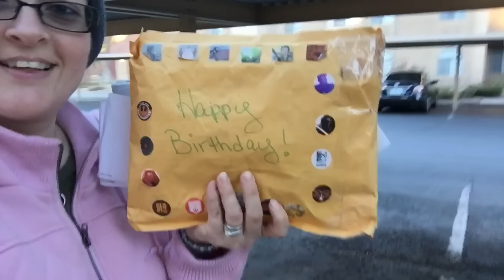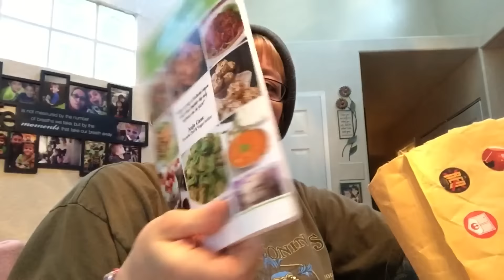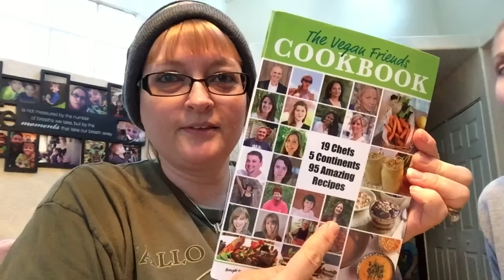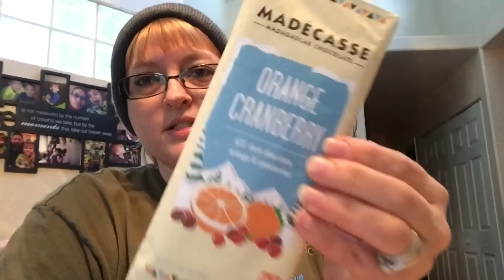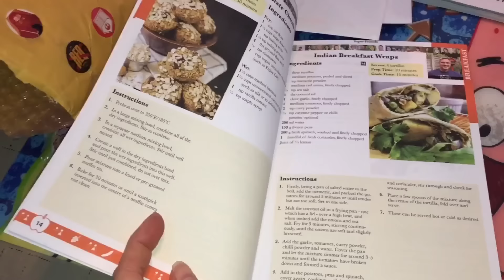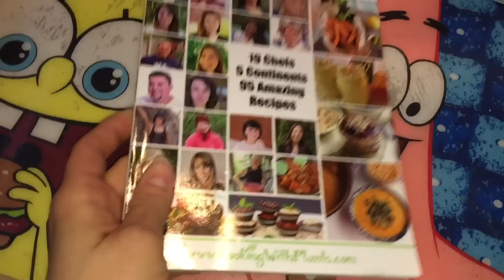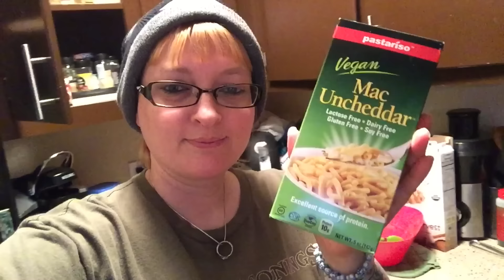Oven Fries | A Gift From The Veggie Nut | Vlog | Ep:677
25 benefits of bananas.